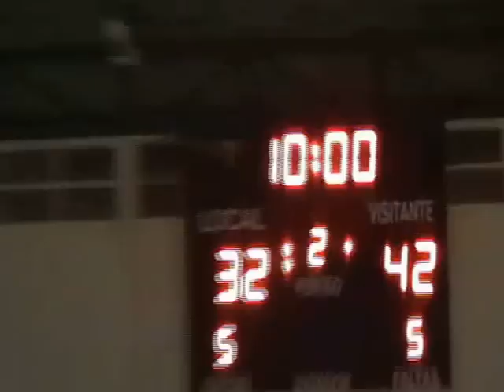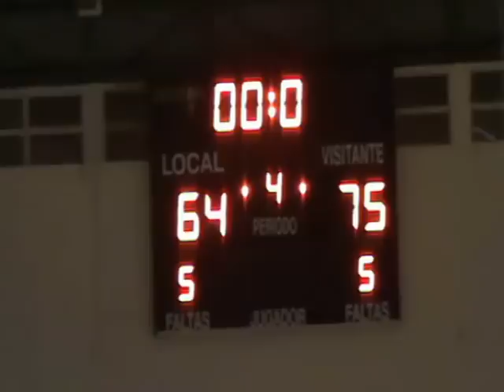26 01 13 CIUDAD DOS HERMNAS CB PALOS